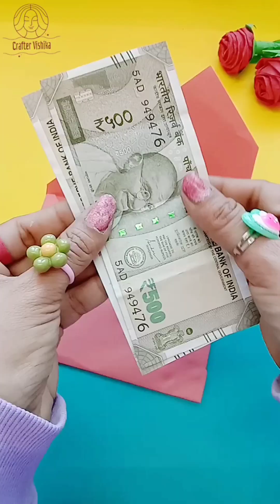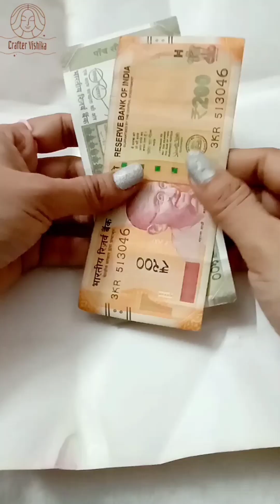Envelope | Birthday Card | Love' Letters | Tutorial ❤️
A homemade Envelope | Birthday Card | Love' Letters created especially to hold and give a gift is known as a DIY gift Envelope | Birthday Card | Love' Letters. It is a unique and personalised approach to wrap and present a gift, providing a special touch of consideration and consideration.
A Handcrafted gift Envelope | Birthday Card | Love' Letters is perfect for special occasions like birthdays, weddings, anniversaries, or any other time when a gift is presented. It may be customised to the recipient's personality or the occasion, creating a unique and lasting gift presentation. It may be recycled or used again, making it a better option for individuals who care about the environment than gift wrapping purchased from a store.

➡️ 𝗣𝗿𝗼𝗱𝘂𝗰𝘁 𝗪𝗶𝘁𝗵 𝗕𝘂𝘆𝗶𝗻𝗴 𝗟𝗶𝗻𝗸𝘀

▷Amazon Best Seller in Dolls
▷INDIKONB 22 in 1 Art and Craft Kit
▷100 pcs Color Sheets
▷Round Circle Wood 12 inch MDF Boards
▷6 Different Paintings with Sand
▷Round Mirror for Embroidery Works
▷12 Colors Glitter Set

► 𝗞𝗜𝗗𝗦 𝗜𝗧𝗘𝗠𝗦
▷ Baby Bath Cap Shower
▷ Kids Cartoon Faucet Extender
▷ Kids Sofa Cum Bed
▷ Inflatable Bath Tub
▷ Kids height measuring scale